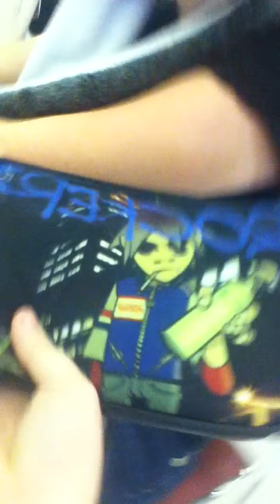Lunch Time with Shawnee and Savannah.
So again, we wre bored, and my Ipod just happened to be there.